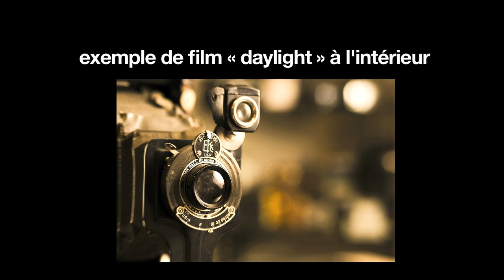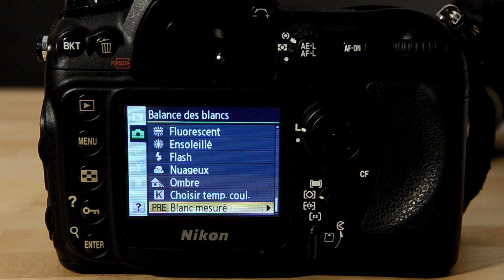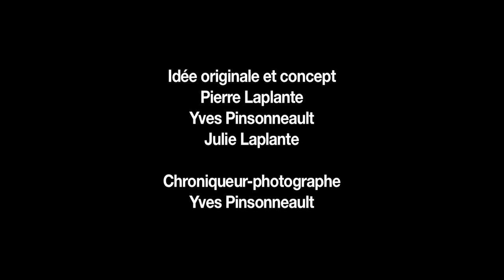Photo Chronique #8 - L'équilibre des blancs.mov